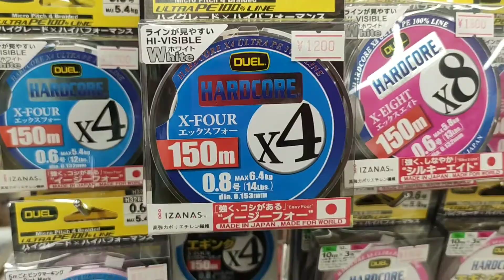sasebo toko pancing paling lengkap di jepang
Orang ini menghabiskan hampir 600 dollar atau sekitar 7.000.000 sekali belanja di toko pancing sasebo jepang,memang hobby itu mahal